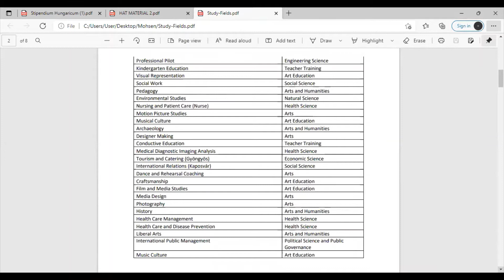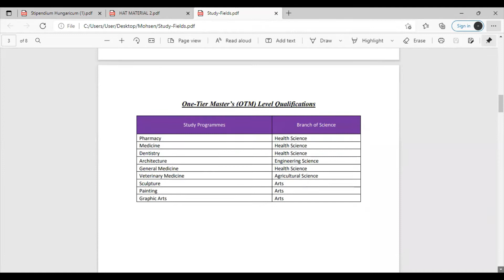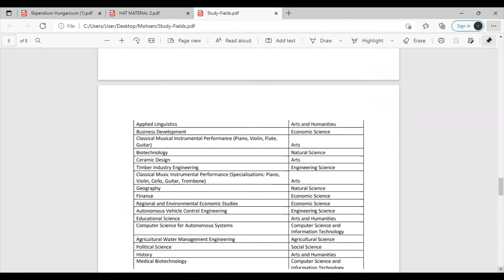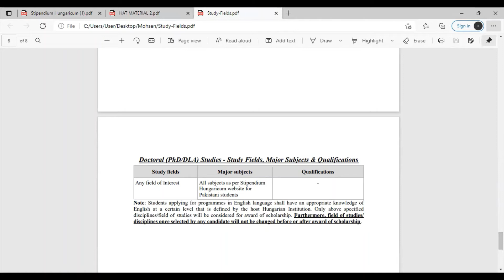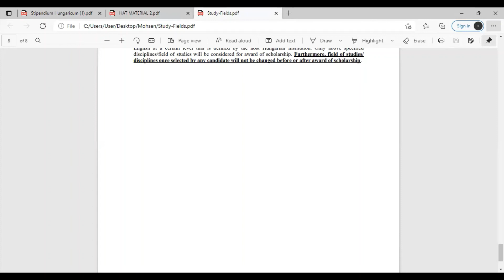Stipendium Hungaricum Scholarship 2022-23, UG, Master and PG Subject wise Field of Studies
UG Subject Wise list
# Master Subject wise List
PG subject-wise list